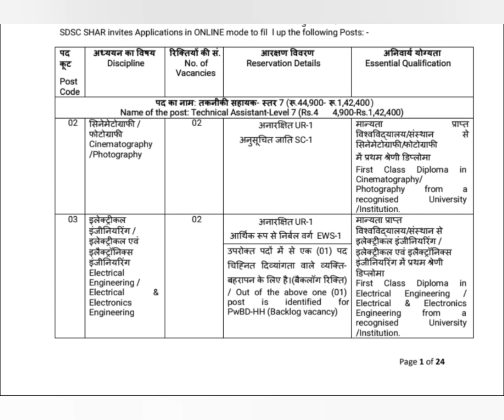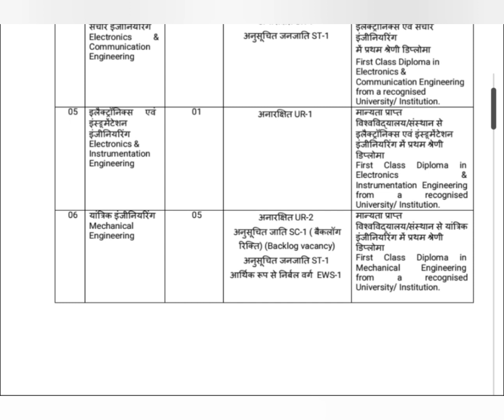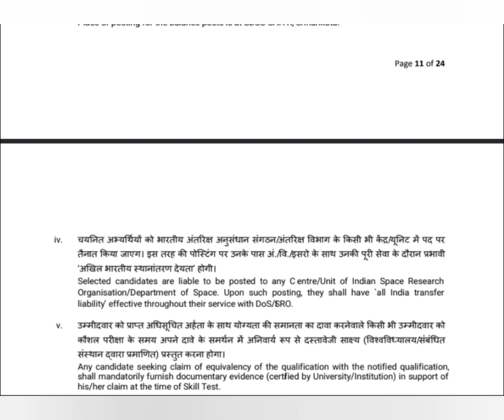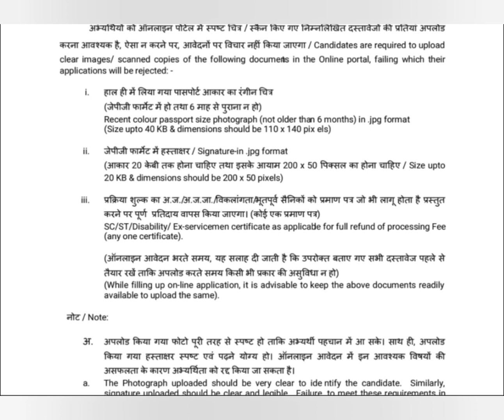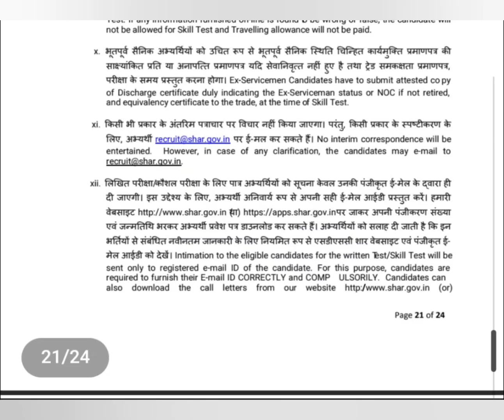SDSC SHAR Recruitment 2023 Tകേന്ദ്ര സര്‍ക്കാരിന്റെ കീഴില്‍ ISRO യില്‍ ജോലി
Essential Instructions for Fill SDSC SHAR Recruitment 2023 Online Application Form

അപേക്ഷിക്കുന്നതിന് മുമ്പ് ഉദ്യോഗാര്‍ഥികള്‍ താഴെ കൊടുത്ത Official Notification PDF പൂര്‍ണ്ണമായും ശ്രദ്ധിച്ചു വായിച്ചു മനസ്സിലാക്കുക

ഈ ജോലിക്ക് എങ്ങനെ അപേക്ഷിക്കണം, ഇതിന്‍റെ നിയമന സാധ്യത എങ്ങനെയാണ് എന്നിവ അറിയാന്‍ താഴെ കൊടുത്ത ഔദ്യോഗിക വിജ്ഞാപനം വായിച്ചു മനസ്സിലാക്കുക